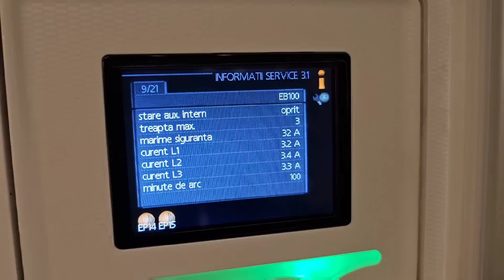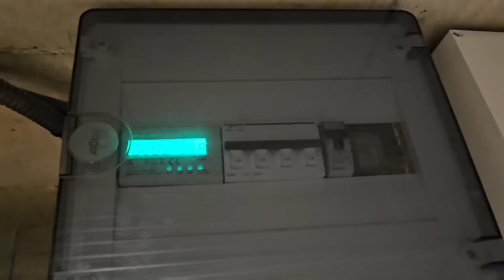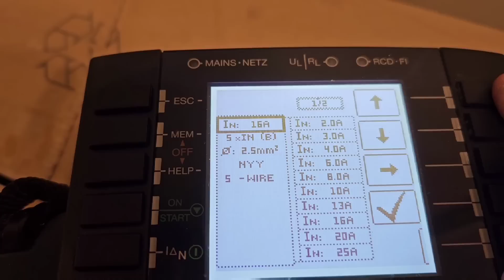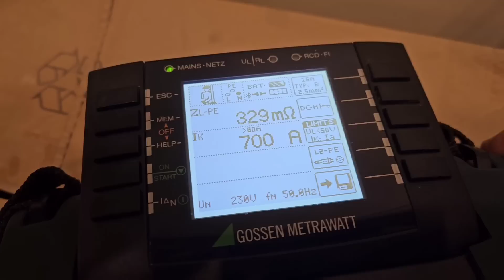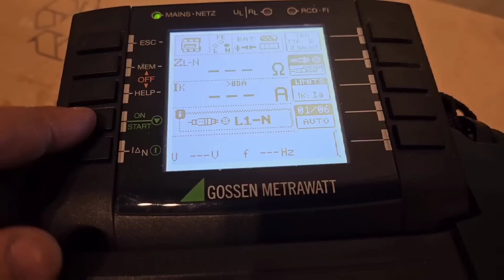Instalatie electrica la o Casa Noua-Episodul 25-Intrerupatoare,prize si lampi si un pic de ZL-PE/N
Aveti discount toata luna aprilie 2023 la toate produsele ETI ,dupa cum urmeaza:
La comenzile de peste 500 ron fara tva 5%
La comenzile de peste 1000 ron fara tva 10%
La comenzile de peste 1500 ron fara tva 15%
Membri beneficiaza de inca un discount suplimentar de 10%.
Atentie:doar la cumparaturi online.

LUNI-VINERI 9:30-16:00

Protectii AFDD

Cine se plangea ca nu gaseste sigurante curba B?